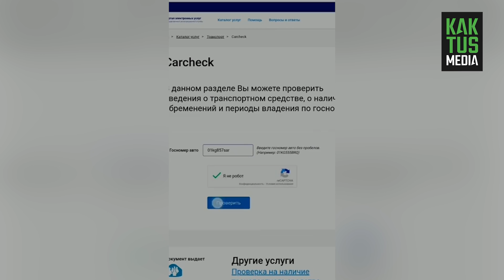Тонированный Range Rover в Бишкеке систематически нарушает ПДД